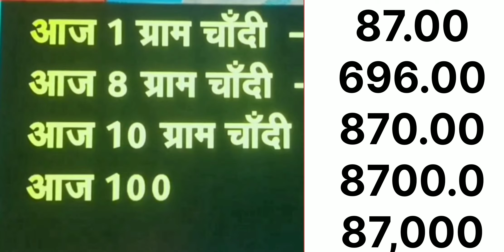आज का सोने व चाँदी के भाव INDIA Gold |Gold Rate |silverprice |goldprice |sone ka bhav |jaipur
GoldAravind  ,Hi everyone ! I hope you enjoyed the video,
Our concepets 👈 are in All video in exquisite collection of Diamond,Gold Solitaire ,Kundan Gheru and Daily wear jewels.👌
@Gold Aravind has earned loyaltyvover the years,andis considered amongst finest publisher in INDIA 🎊. Our Mission is to continue being one of the leading brand by providing our customers with best posible service.
We also promise to continue to deliver outstanding service and the quality material ,as our busness is driven by your satisfaction 👏👏🥰🥰.Thanku

Thanku 👌goldgalsari
Thanku 👌